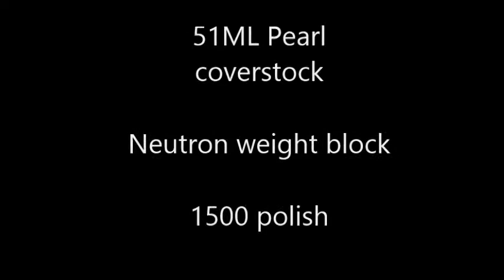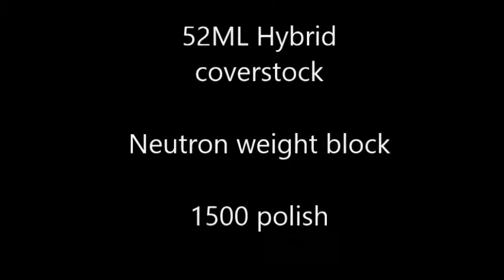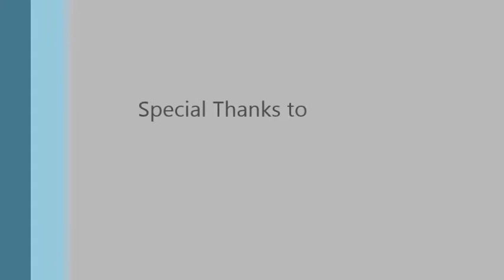Roto Grip Shatter and Wrecker by staffer Garrett Richardson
"LIKE" US ON FACEBOOK! Pinole Bowlers Supply